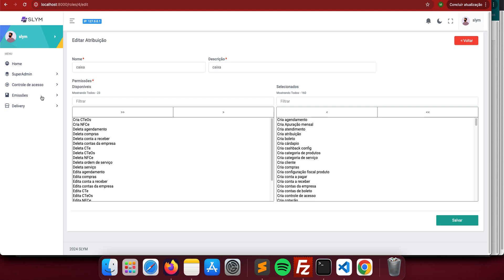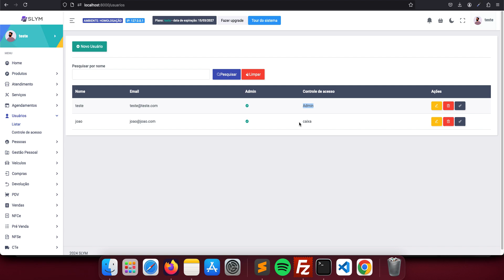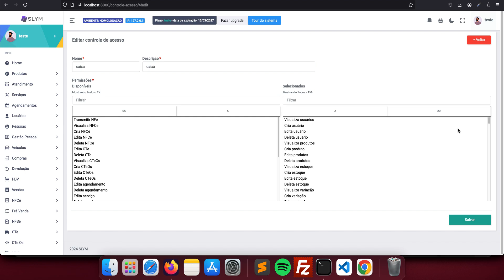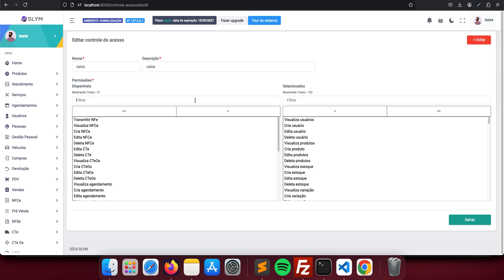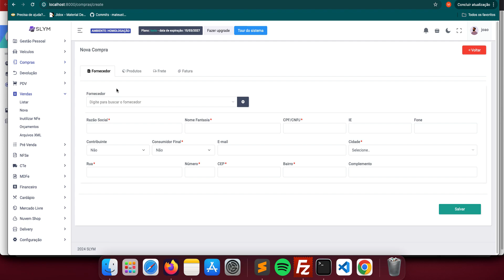Controle de acesso dos usuários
Aplicação web desenvolvida em laravel 10
WhatsApp para contato
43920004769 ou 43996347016